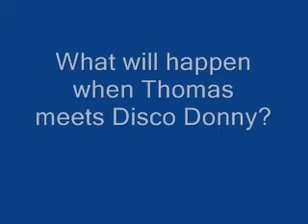Tom's Adventure Episode 2: Enter The Disco Man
ST-G
Tom's brother Jake comes home and joins the series along with three other popular characters!
Episode 3:
Cast:
Thomas Rover- Redmario222
Disco Donny Landerson- Redmario222
Jake Rover- Redmario222
Dugan- Redmario222
Romero- Supergodzilla22
Bartender- Supergodzilla22